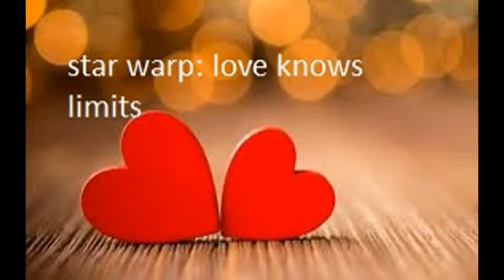star wars: love does indeed know limits